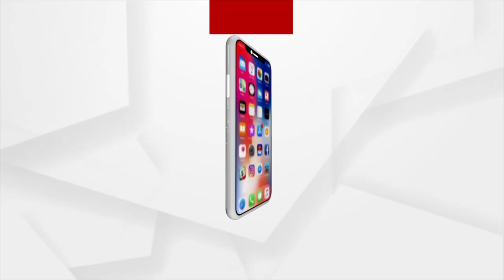Draupadi Murmu Vs Yashwant Sinha, Counting of votes to begin at 11AM